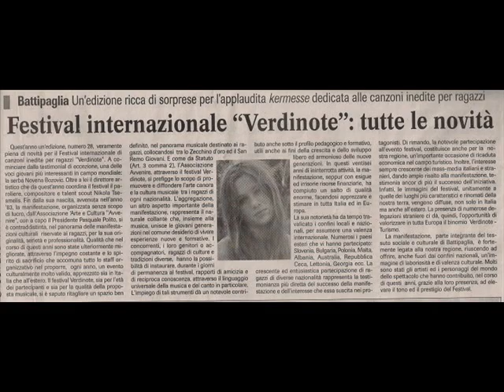Nevena Božović - Il mio domani STUDIO VERSION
Nevena performed this at the Verdinote contest held in Italy and won. She came 3rd in Junior Eurovision 2007!